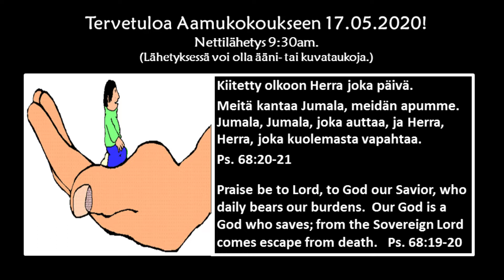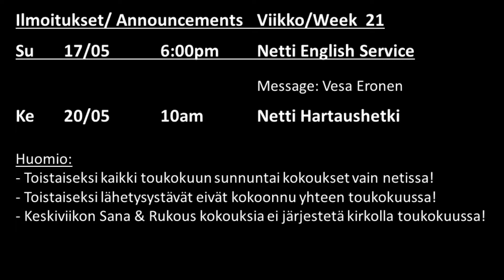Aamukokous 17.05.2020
Heikki Kivimaki